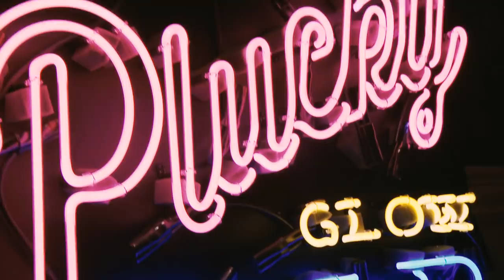10th Anniversary Shindig Highlights Reel